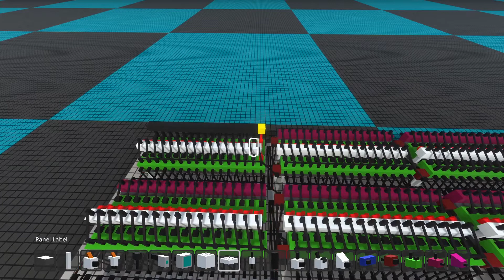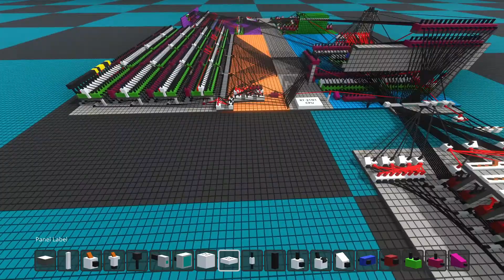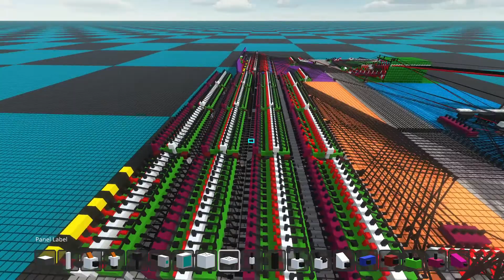16 Bit CPU & It computing the Fibonacci sequence!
A 16 bit CPU I made in Logic World!